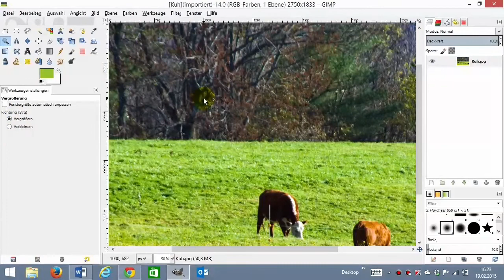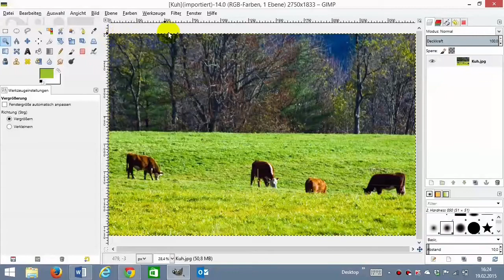12 Gimp Zoom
Aufgabe:
1. Zoome auf die höchste Stufe
2. verkleinere das Bild
3. Passe die Größe mit strg+Umschalt+j an